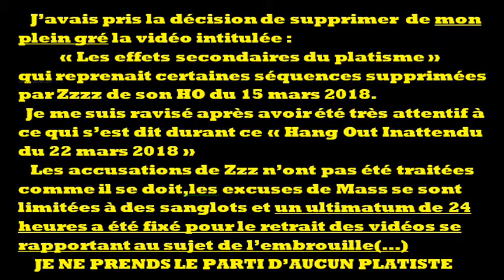Terre plate fissure du cerveau et pl'Attardement Une simple histoire de famille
J'étais sur le point de supprimer cette vidéo de mon propre gré:
mais je me suis ravisé à l'écoute de ceci:
Les points forts du fameux HO d'urgence du 22 mars 1018

Chez les plateux,les excuses sont exprimées sous forme de sanglots ,et sont acceptées d'office.A aucun moment il n'y'a été cité le nom de l'accusateur Zzz  ni évoqué les mesures qui devraient être prises suite à son intention de porter plainte pour ce qu'il "a vu".Bien au contraire,il y'a eu un acharnement sur la vidéo qui contenait les fameuses révélations et menaces,avec voeu de la voir s"auto détruire".En outre,un ultimatum de 24 heures a été donné pour retirer la vidéo "compromettante"alors qu'il eût été plus simple d'annoncer une action en justice contre le diffamateur de Nenki.La Marie a même proposé à son employeur de se rapprocher de son ambassade(où?).La Marie parle aussi de concorde et insiste sur le fait que "c'est une histoire de famille",tout simplement.
Les chatteurs aussi ne sont pas épargnés par La Marie:ce sont pour elle des chats,des chiens...des animaux domestiques.